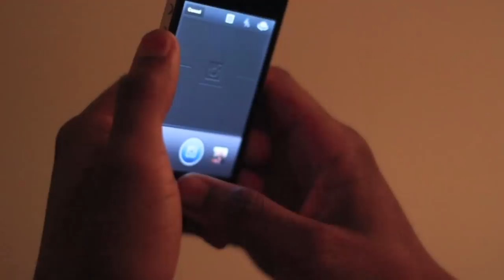Flexin on Instagram